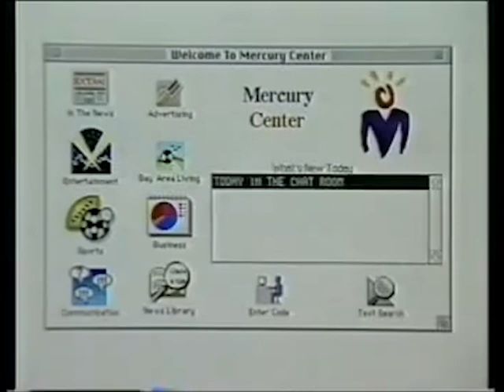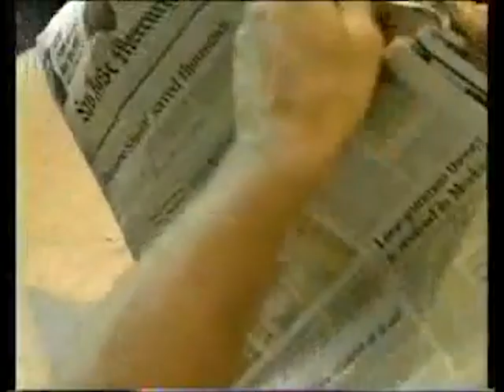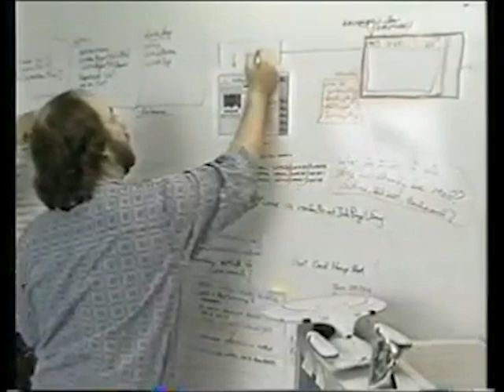Tablet Technology is the Future!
The 90s sure are pretty neat! Every year a new way to avoid calling your mom appears on the market!

Twitter and Instagram: @TheSonicWombat